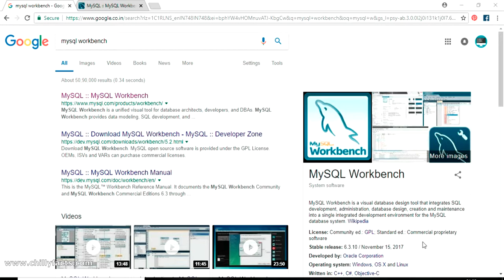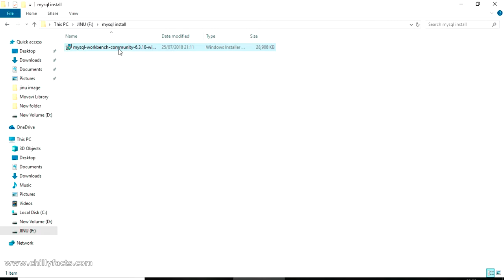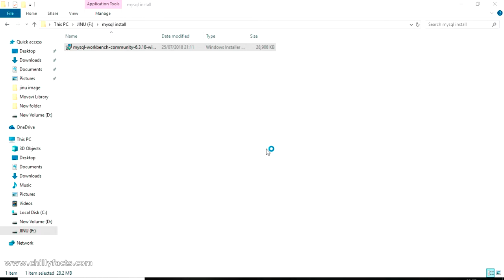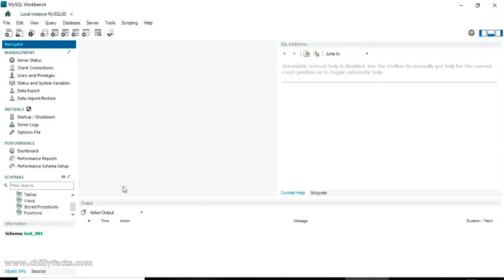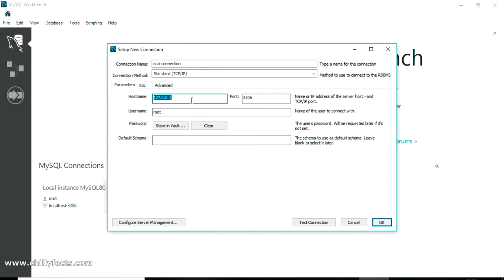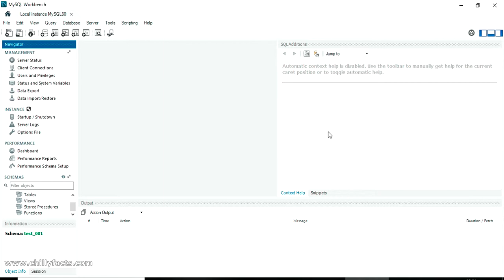How to install latest MySQL WorkBench in a windows pc